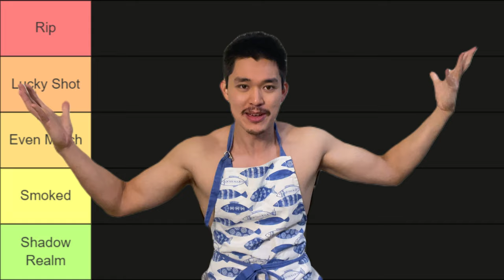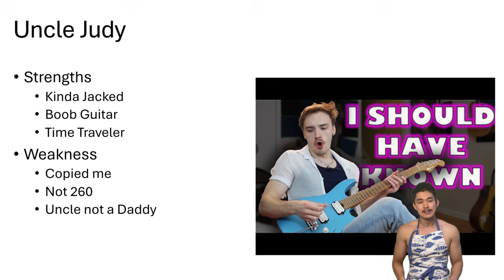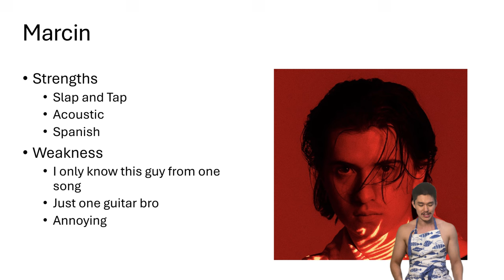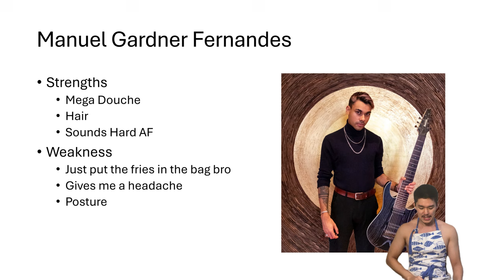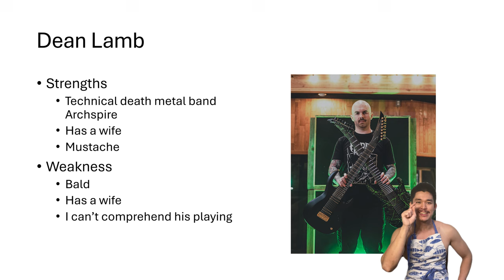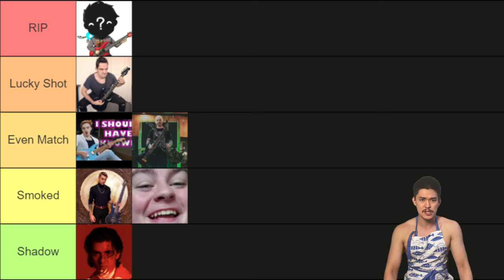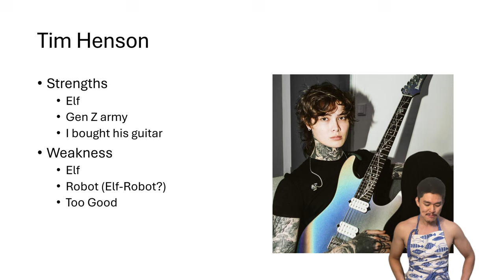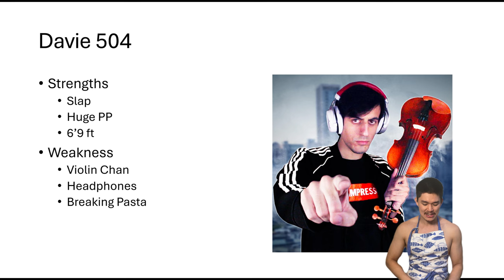Famous Guitarists I could beat in a fight | Tierlist part 2